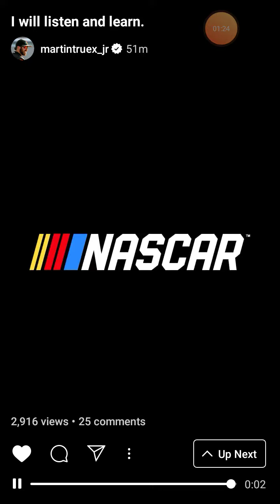Listen and lean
Guys today is the worst day ever i lost my girlfriend today she broke up with me god i miss her 😭 i desided to post to day